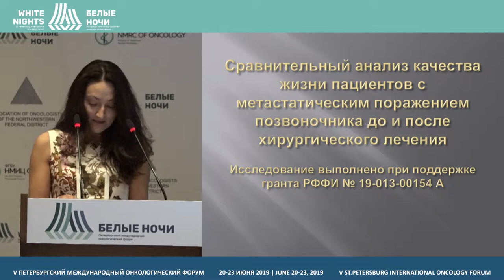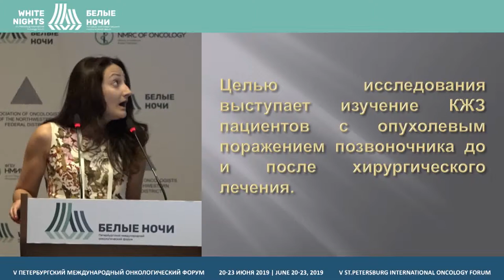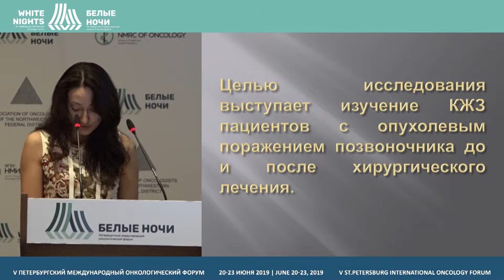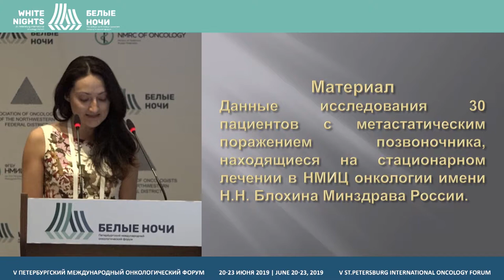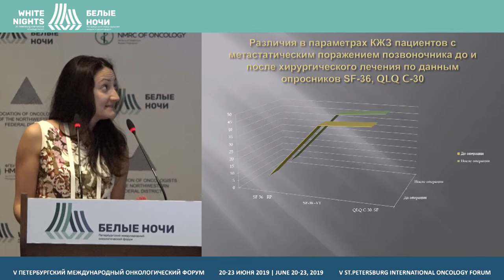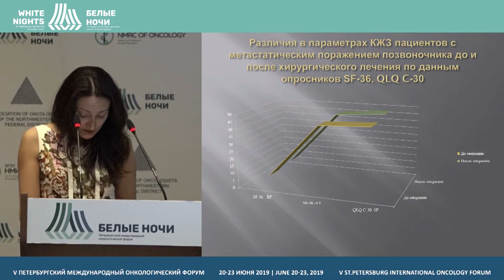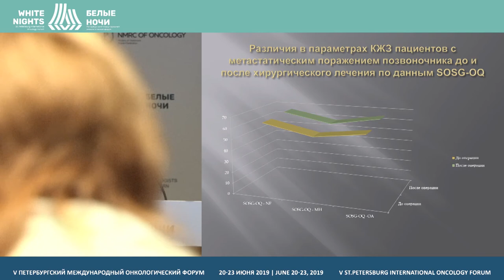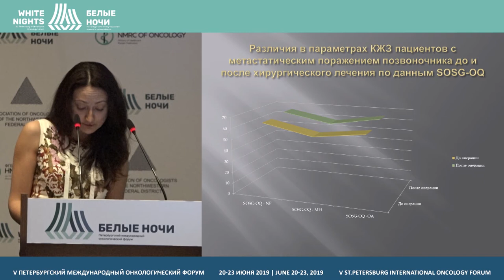Анализ качества жизни пациентов с метастатическим поражением позвоночника до/после хирур-ого лечения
Усманова Екатерина Бахромовна, International Preschool, Москва